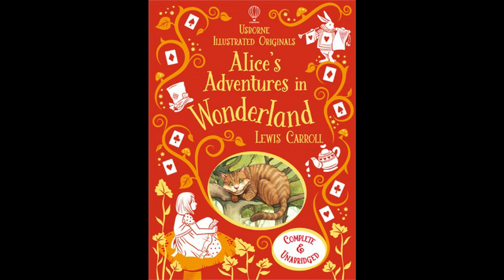Alice's Adventures in Wonderland by lewiscarroll chapter 2 (Audio Book Channel)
Alice's Adventures in Wonderland by lewiscarroll chapter 2 The Pool of Tears

(Audio Book Channel)

Alice's Adventures in Wonderland, by Lewis Carroll (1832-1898) (commonly known as Alice in Wonderland), tells the story of a girl named Alice who falls down a rabbit hole into a fantasy world populated by peculiar and anthropomorphic creatures. The tale plays with logic in ways that have given the story lasting popularity with adults as well as children. It is considered to be one of the most characteristic examples of the "literary nonsense" genre, and its narrative course and structure have been enormously influential, especially in the fantasy genre. (Summary adapted from wikipedia.org)

You can listen a lot of story and Histroy